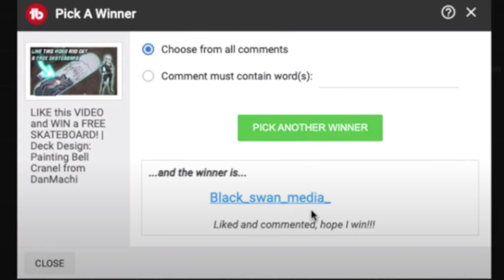RANDOM SUBSCRIBER GETS FREE SKATEBOARD and drives my R32 Skyline!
Reminder to leave a like on my Samurai Deck video! Once it reaches 100 likes i'll select a random comment and design them a custom skateboard!
Today I give a subscriber a custom skateboard and give him a ride in my Nissan Skyline! Hope you guys like today's car content
Shop Decks
Shopkeeganco.com